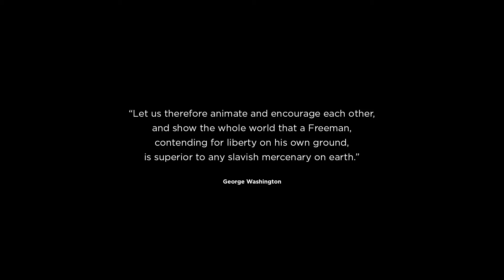4th of July, Orange City Celebration 2021